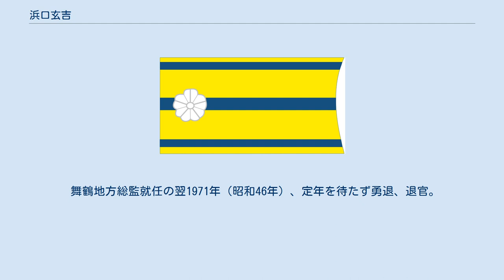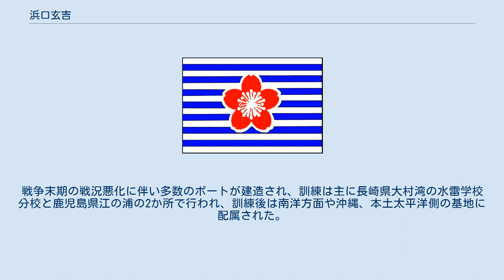浜口玄吉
浜口 玄吉（はまぐち げんきち、1914年12月17日 - 2001年8月24日）は、旧大日本帝国海軍軍人（海軍少佐）、元海上自衛官・海将舞鶴地方総監。
 1914年（大正3年）12月17日、浜口徳兵衛・くにの長男として和歌山県新宮市で誕生。
浜口家は代々三重県二木島町で廻船問屋を営んでいたが、海事代理士となった父・徳兵衛の代に勝浦港へ移住。
浜口は中学卒業まで本籍地である和歌山県東牟婁郡那智勝浦町で過ごした。
 1932年（昭和7年）、新宮中学を卒業し海軍兵学校を受験するも失敗。
 叔母・美代子が熊野速玉大社宮司・上野殖に嫁いでいたことから、浪人中に新宮市の神倉神社（熊野三山の元宮）の社務所に間借りする。
当時、宮司夫妻からの差し入れを届けていた従妹の上野俊を後に妻に迎える。
 一年間の浪人生活の後、1933年（昭和8年）、海軍機関学校に合格、入学。
以後38年に亘る海軍軍人の道へ第一歩を踏み出した。
 1933年（昭和8年）4月、海軍機関学校（京都府舞鶴市、現在は海上自衛隊舞鶴地方総監部、第四術科学校などになっている）に、第45期生として入校する。
第一次世界大戦以降、日本の機関技術は目覚ましい進歩を遂げ、太平洋戦争ではタービンやボイラー等の機関の故障による作戦への重大な支障はなく、機関学校の教育水準の高さの証となった。
浜口も「機関学校教育こそ最高の教育」と語っている。
 機関学校では日曜日や公休日にも訓練や実習があり、まさに「月月火水木金金」の厳しさだったが、休日午後は夕食までの間外出が許可され、生徒倶楽部（東舞鶴市内に指定された民家）に行ったり、市内散策をして浩然の気を養った。
 心身鍛錬の科目は特に厳しく、短艇（カッター）訓練では、臀部の皮膚が破れ出血し、浴場の湯が赤く染まったという。
また闘球（ラグビー）が体育教科の一つで、当時最強と言われた京都帝大を破ったことを自慢としていたが、試合中に負傷した右手薬指は終生曲がったままだった。
 45期の同期には、松平春嶽の孫で後に陸上自衛隊を経て靖国神社宮司となり、「戦犯合祀」を実施したことで知られる松平永芳がおり、戦後も時折懇談した。
 1937年（昭和12年）3月、海軍機関学校を卒業。
 海軍機関少尉候補生として任官し、近海航海を経てヨーロッパへの遠洋航海に出る。
 1941年（昭和16年）、太平洋戦争開戦時には海軍機関大尉として南方部隊に所属。
フィリピン、ボルネオ、スラバヤ各方面の作戦に参加。
 多くの艦に乗り多くの作戦に参加したが、転属命令で艦を降りるとその艦が沈没することが度々起こった。
通常は機関室で指揮を執っていたが、交戦時は射撃要員に駆り出され、銃座につくこともあった。
 戦時中の1943年（昭和18年）に従妹の上野俊と結婚、翌1944年（昭和19年）に長男・哲夫が誕生する。
 また一方で、父・徳兵衛を空襲で、弟・侑三（陸軍幼年学校～陸軍士官学校～陸軍航空隊）を訓練中の事故で失う。
 海軍機関学校教官を経て少佐となり、第三特攻戦隊参謀として終戦を迎える。
 1945年（昭和20年）10月、旧佐世保鎮守府に出仕。
12月に佐世保地方復員局艦船運航部勤務を命ぜられて以降、旧日本兵の復員関連業務、船舶の安全運航確保のための日本周辺の機雷掃海、更に海上警備隊から海上自衛隊へと軍人生活は続いた。
 復員局時代は、主として特別輸送船（復員船）の運航、補給、修理等の業務を行う。
海上保安本部時代は、主として戦時中日本周辺海域に敷設された機雷（日本海軍約55,000個、米海軍約11,000個）の掃海、補給業務に従事。
海上警備隊時代は、後の海上自衛隊創設を睨んだ各種業務に取り組んだ。
1954年（昭和29年）、海上自衛隊創設に伴い、二等海佐となり、護衛艦「しい」艦長に就任。
兵学校出身士官の定席だった「艦長」を、海軍史上初めての機関学校出身士官として務めた。
 戦後の混乱の中、所属や業務内容、勤務地が頻繁に変わったことで、家族は度重なる引っ越しを余儀なくされた。
1947年（昭和22年）、次男彰夫が誕生。
1955年（昭和30年）に東京都武蔵野市に居を構えるまで、一家は計7回の引越しを経験する。
 当時国民の間では、自衛隊の創設は「実質的な再軍備」との抵抗感が根強くあり、自衛隊隊員や家族達は長期にわたり白眼視された。
子供達2人も、転校...